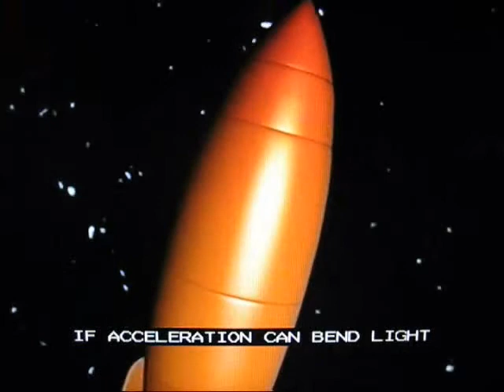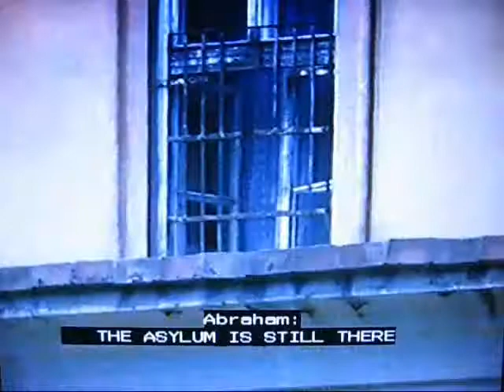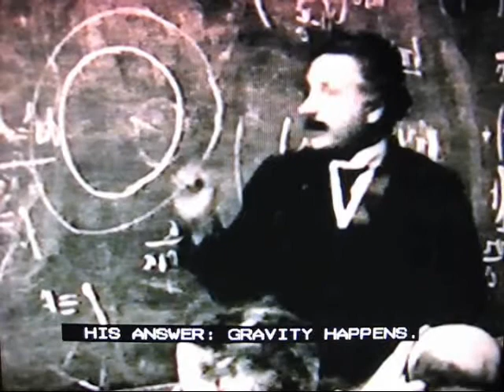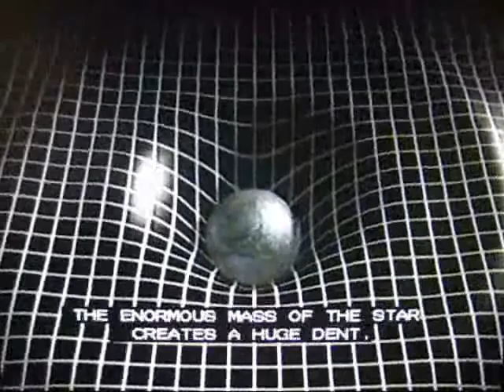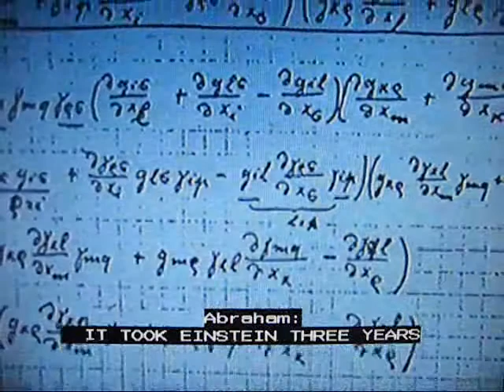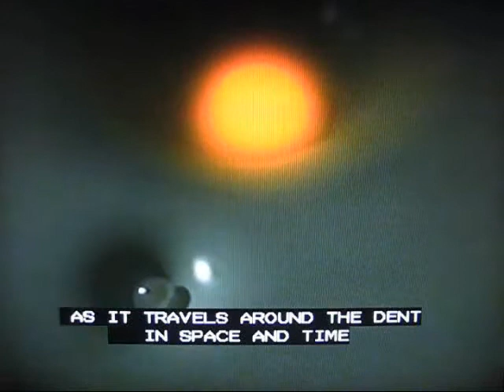AE 4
Relativity...Albert